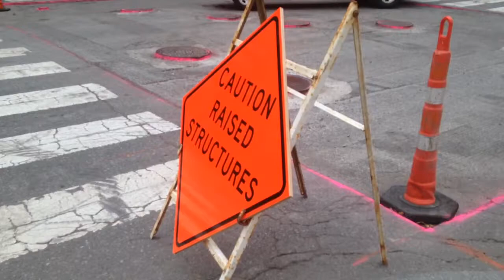4 Caution signs, stalking by Cambridge Public Works truck #43